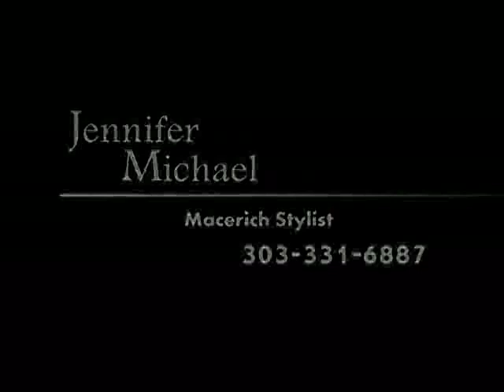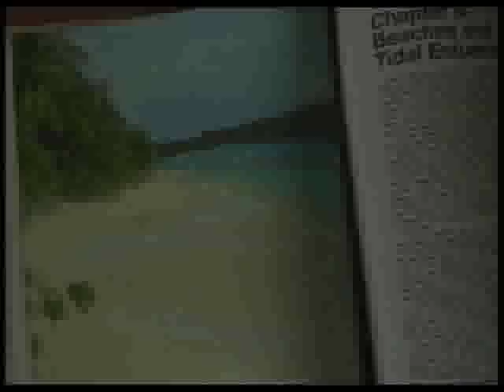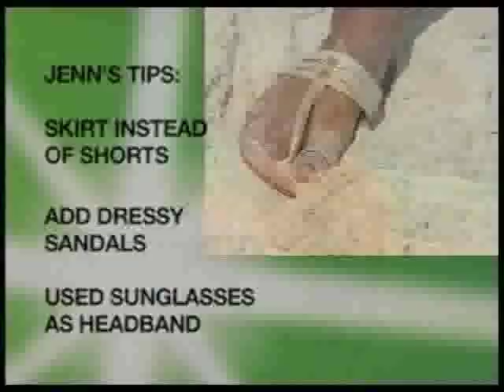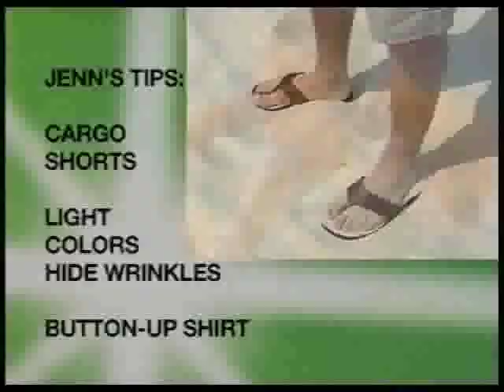Jennifer Michael Macerich Stylist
Jenn Michael knows fashion-from high couture to the everyday. Years of close working relationships with many of the country's top designers and showrooms give her an inside track on the fashion trends shaping our culture today. But Jenn is much more than a storehouse of fashion information. She is energetic quick witted spokesperson who can innovatively present the latest in styles before audiences of all interests. And as a professional stylist for real-life solution-oriented television programs like NBC's "Access Hollywood," MTV's U-Makeover and TBS' "Movie and Makeover," and a regular stylist at Fashion Week, Jenn has an exceptional gift for translating designer fashions from the runway to reality. Jenn also is the east coast designer for Macerich, owner of nearly 80 malls across the country. This connection gives her access to hundreds of retailers from the most specialized merchants to the largest department stores. Other experience of hers includes serving as wardrobe supervisor for NBC's "Last Call with Carson Daly;" wardrobe assistant to HBO's "Sex and the City" and NBC's "Late Night with Conan O' Brian;" and a stylist for both MTV network's "Video Music Awards" and New York's Metropolitan Opera.